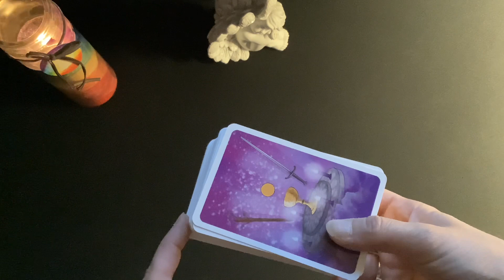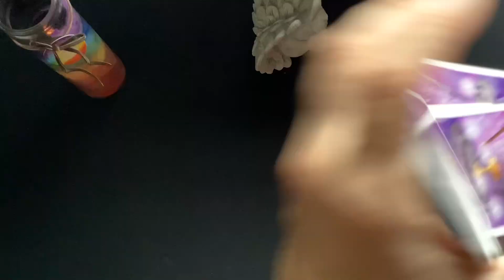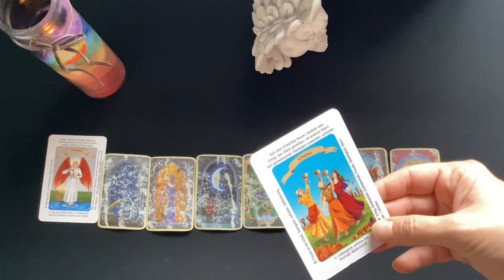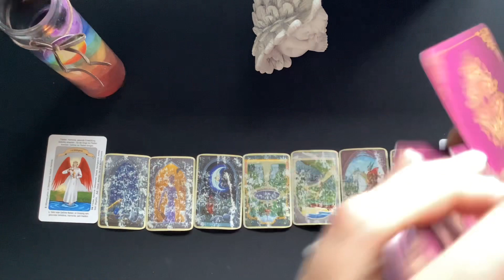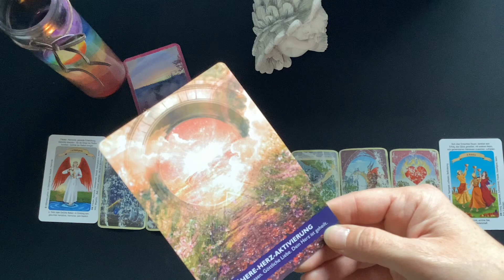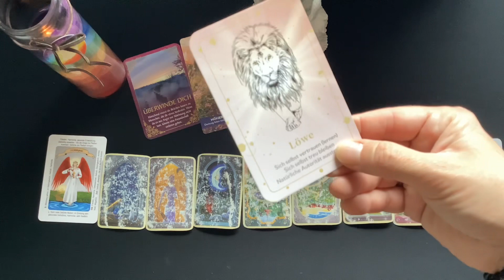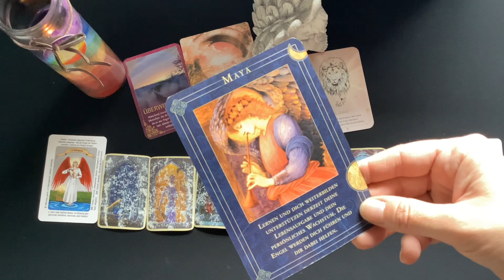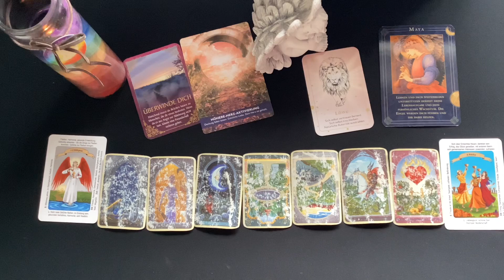Schütze ♐️ KW 42 🥰 16.10.-22.10.2023